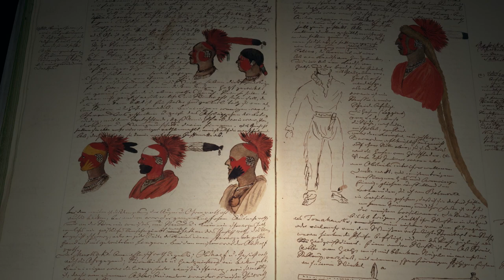Prince Maximilian of Wied and artist Karl Bodmer on the Missouri River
Enjoy this video clip, from a docudrama produced by a German film crew which portrays the journey made by Prince Maximilian of Wied and artist Karl Bodmer over 150 years ago. They traveled the Upper Missouri River on a keelboat through the area that would one day become Montana. Their journals and drawings left evidence of the landscape and their interactions with the Plains Indian tribes.